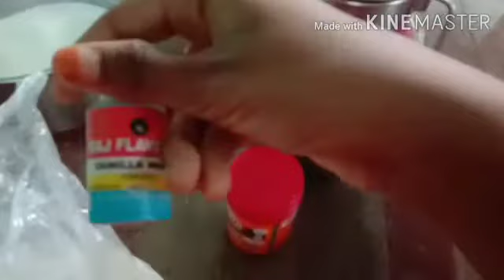Easy procedure of making "Eggless maida flour cake".Must watch this video to get afluffy and soft c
Video from Saru Saraswathi